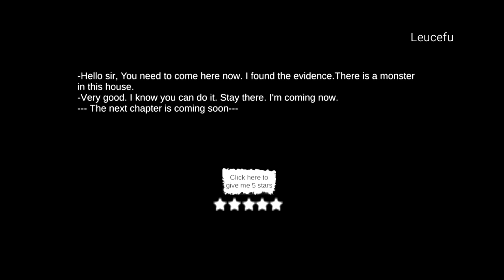THE VIRUS X Horror Gameplay | Ghost Mode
Leucefu

Hey GuyZ I Am Nitin And This Is My Channel (Leucefu) I Play All Type Of Games In This Chanel Specially Horror Games. Want To Be No.1 Indian Gamer Possible!

Thanks